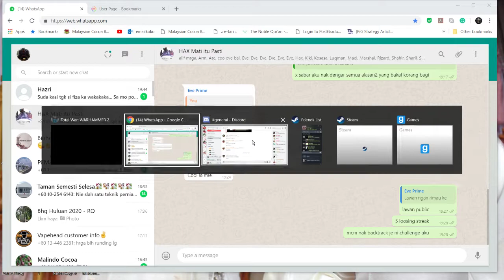Babi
GPU: GeForce GTX 1060 3GB
CPU: Intel(R) Core(TM) i7-4770K CPU @ 3.50GHz
Memory: 16 GB RAM (15.86 GB RAM usable)
Current resolution: 1842 x 1036, 60Hz
Operating system: